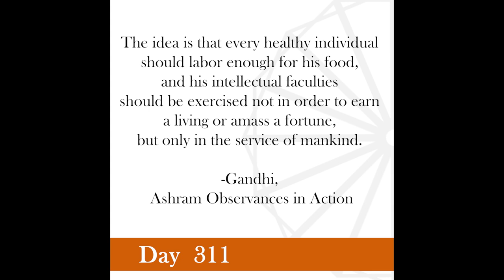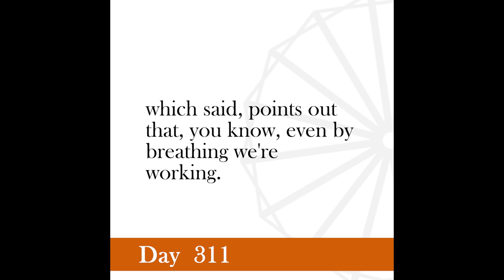Nonviolence Daily | Day 311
The idea is that every healthy individual should labor enough for his food, and his intellectual faculties should be exercised not in order to earn a living or amass a fortune, but only in the service of mankind.